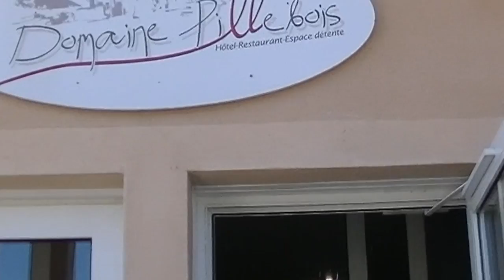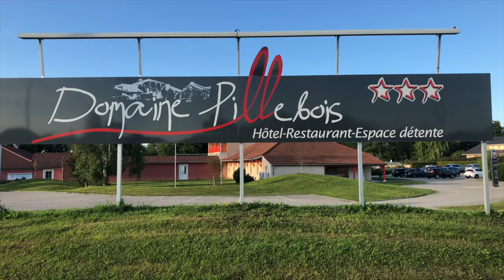Hotel Le Pillebois, Bourg-en-Bresse Nord, France - Inter-Hotel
Hotel Le Pillebois in Bourg-en-Bresse Nord review. 8.8 out of 10 rating from us!

We booked quickly, while in Southern France, as a place to take a break on the way back to The Netherlands. As we always do, we booked easily via Booking.com and found it based on a specific search, just past Lyon, allows dogs, 4 people and we would prefer a swimming pool, for the kids. This looks us slightly off of the Autoroute du Soleil (A6 and A7 from north to south, a great highway), but that was fine, for it was still heading northward and a region we had never been in. The famous blue chicken regions!

We arrived early, but checking in was no problem. We were greeted by a very friendly young lady whom spoke excellent English. Their restaurant was closed, but she booked us a fine meal down the street at a bresse chicken approved, Michelin rated place. It was delicious, by the way. The rooms were very clean, modern and the WiFi worked great. The swimming pool was cool with the shade over top, the grass green and lovely seats around the pool. As the kids worked out in the decent gym, we played table tennis and relaxed in our last vacation sun for this summer!

On Booking.com it is called, “The Originals Boutique, Hôtel Le Pillebois, Bourg-en-Bresse Nord (Inter-Hotel)” and here is the link:
Address -
500 Rue Malafertoise, 01340 Montrevel-en-Bresse, France

Hotel Le Pillebois was a great stop. The beds were very comfortable and the breakfast good and well presented. It was a top in between (tussenstop) for us, the family, including the dog.

Hotel Le Pillebois in Bourg-en-Bresse Nord review and rating.